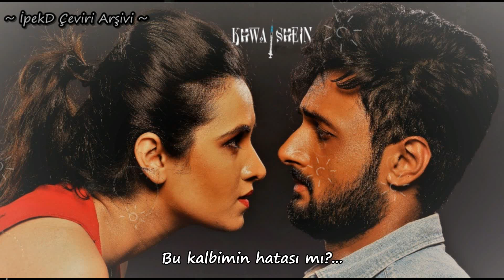Khwaishein Türkçe Altyazılı | Arijit Singh, Armaan Malik | Calendar Girls | Amaal Malik | Kumaar